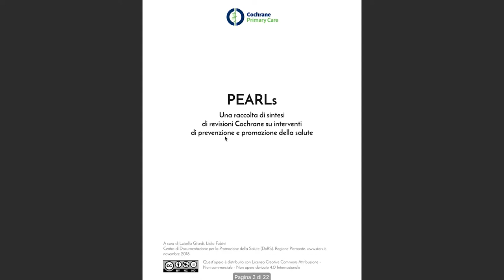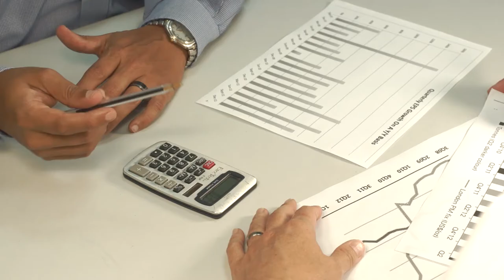20 anni di Dors - Conclusioni di Antonella Bena, direttrice SS Dors, ASL TO3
Nell'ambito delle iniziative per celebrare i nostri 20 anni, abbiamo pensato di intervistare alcuni soggetti che in questi anni hanno avuto (e continuano ad avere), un ruolo significativo per Dors, sia dal punto di vista di "fruitori" dei nostri diversi servizi che da quello di interlocutori attivi nel processo di crescita e sviluppo del nostro Centro di Documentazione.

QUESTO MESE: Antonella Bena, direttrice del centro di documentazione Dors - ASL TO3